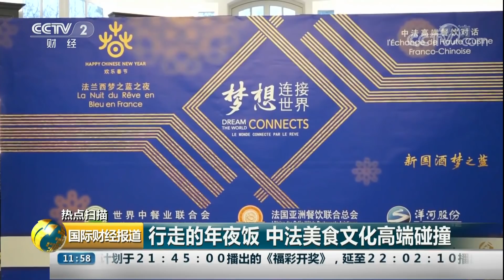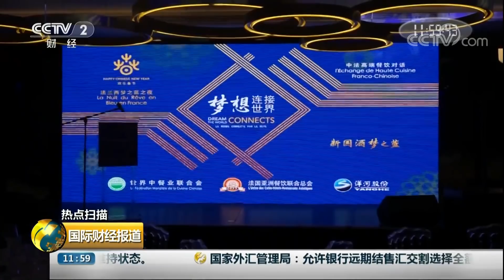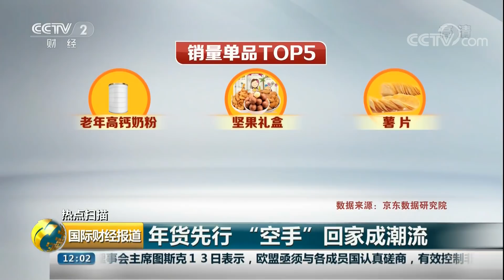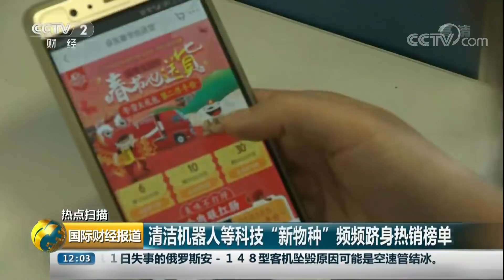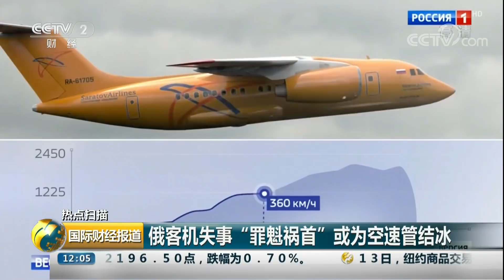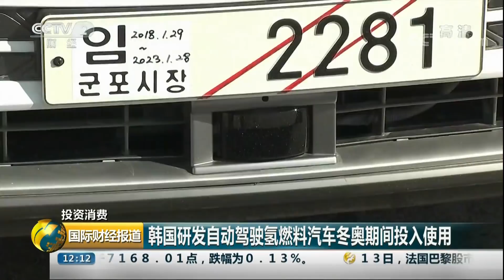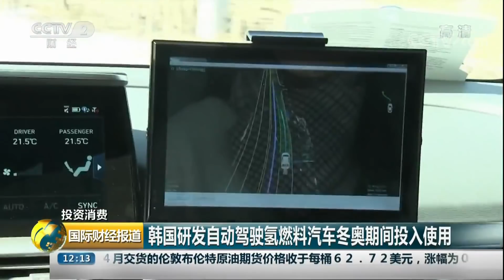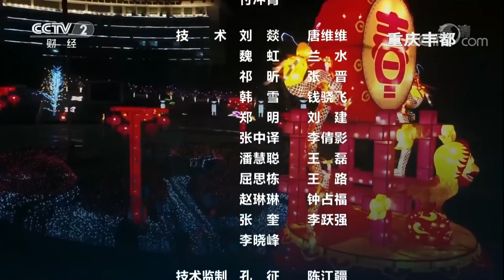《国际财经报道》 20180214 行走的年夜饭 中法美食文化高端碰撞 | CCTV财经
本期节目主要内容：热点扫描，美国商家推春节特别活动，感受中国“年味儿”；泰国百年码头换新貌，春节习俗世代相传；最受欢迎的年货是“远方”；投资消费，韩国研发自动驾驶氢燃料汽车冬奥期间投入使用；赴日旅游热促使传统日式温泉理念模式发生转变。

《国际财经报道》（原《环球财经连线》）是财经频道午间、傍晚的资讯主流框架，是以国际化视野为特色和追求的综合财经资讯节目。作为中央电视台财经频道国际化最重要的窗口，《国际财经报道》始终站在“全球视野、全球市场、全球资源、全球智慧”的战略制高点，做中国报道国际财经新闻的最权威平台，坚持整合全球资源，做最权威的财经新闻。